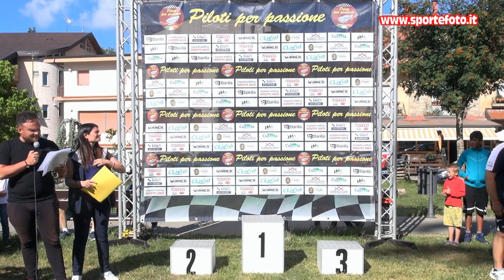Pasquale Pirozzolo - 6` Slalom di Gambarie (RC) 10-07-2022